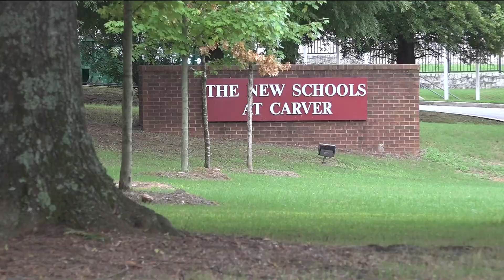Students spend summer creating mental health community board for APS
Students say their generation still suffers from lingering mental health effects of the pandemic. They want to be part of the solution.